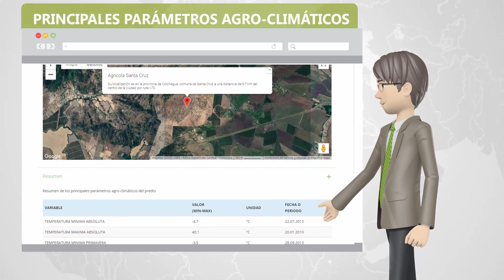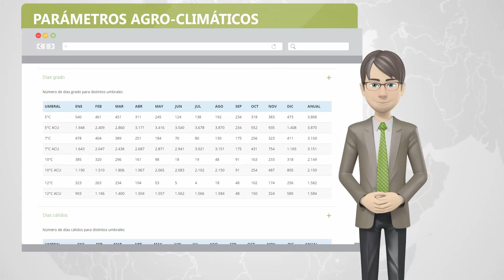💰 ¿Estas evaluando un nuevo proyecto agrícola? | Estudio agroclimático ViLab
Haz una mejor inversión. En este video te explicaremos el contenido del informe agro-climático más completo y actualizado del mercado chileno.

¿Sabes cuáles son los requerimientos climáticos de los frutales?